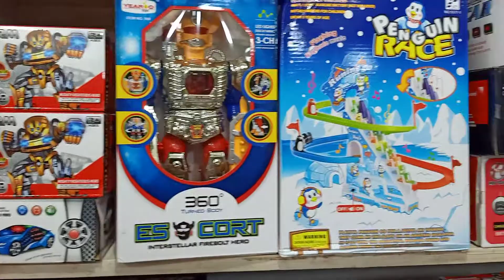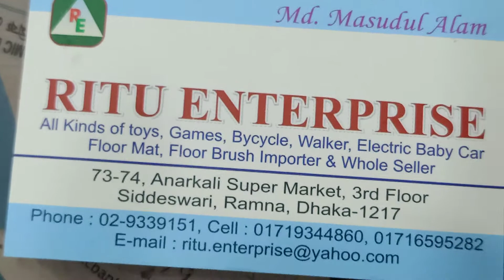আনারকলি মার্কেটে ছেলে ও মেয়ে বাবুদের খেলনার পাইকারি দোকান#Toys wholesale shop at Anarkoli Dhaka